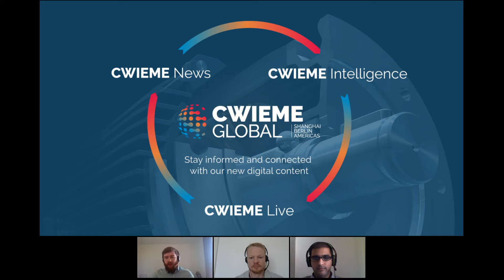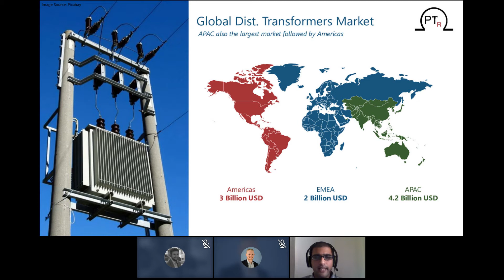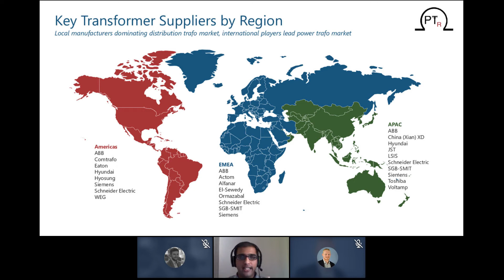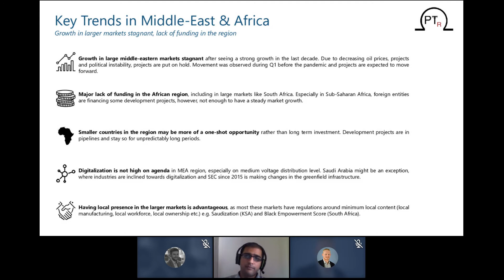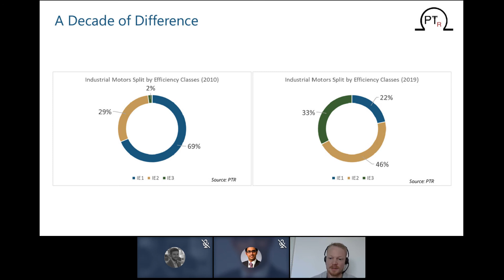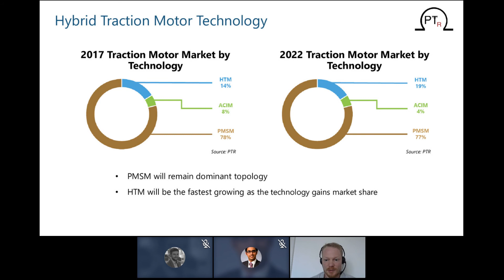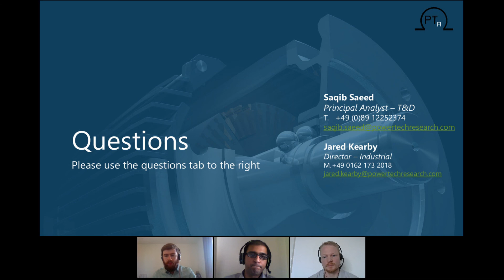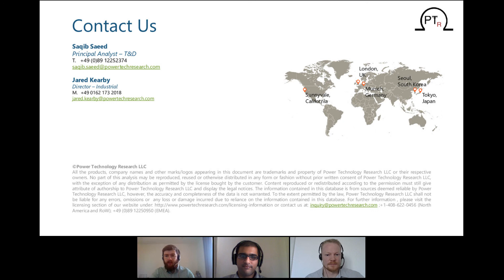Power Technology Research - CWIEME Market Report Electrical Engineering 2020 2021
What does the future of electrical industry across Europe look like in the near-term?

Saqib Saeed and Jared K. will be speaking in a Webinar on the topic including an overview of transformers and motors market.
CWIEME Events (Coil Winding & Electrical Manufacturing Exhibition)

Power Technology Research specializes in Market Research within Power Grid and E-Mobility Sectors.

We provide our clients market research on a range of topics including Power & Distribution Transformers, High Voltage & Medium Voltage Switchgear, Reactive Power Devices (HVDC/FACTS/Series Cap./Reactors) Electric Vehicle (EV) Chargers/EVSE, Commercial and Off-highway Vehicle Electrification and Front-of-the-meter and behind-the-meter Energy Storage.